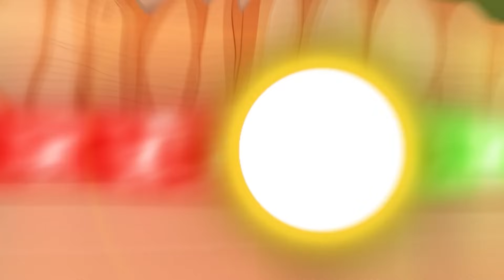Rhino vs Hippo, Dinosaur T- rex, Animal: Jurassic World Adventure| The Scariest Dinosaur Moments